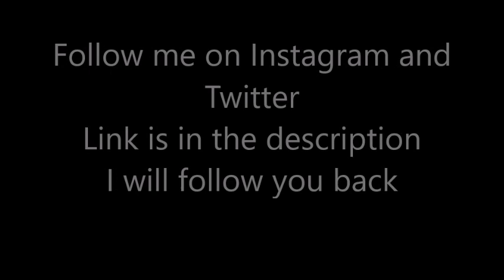MLB Astros vs Dodgers World Series Game 7 Full Highlights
Astros win the world series